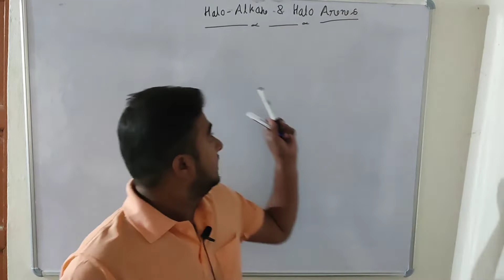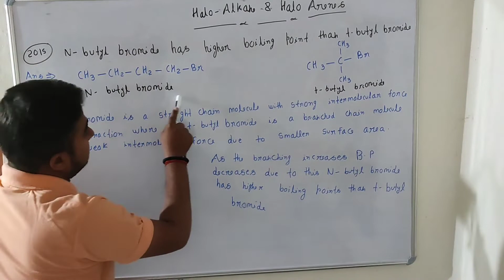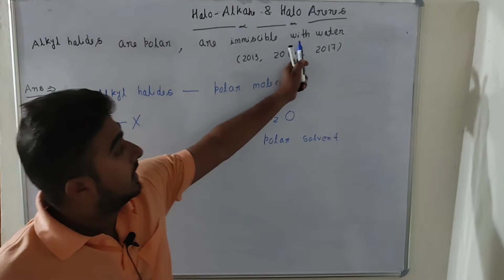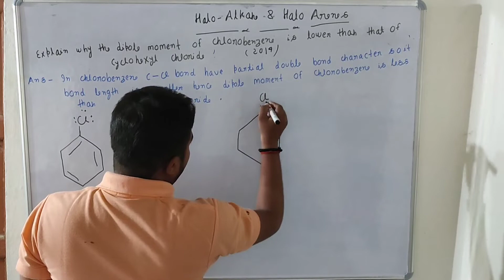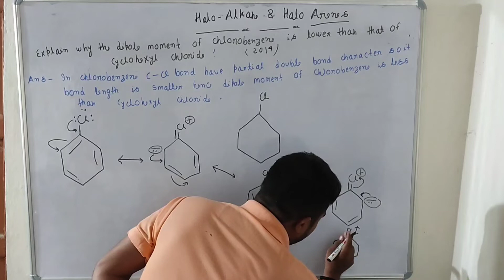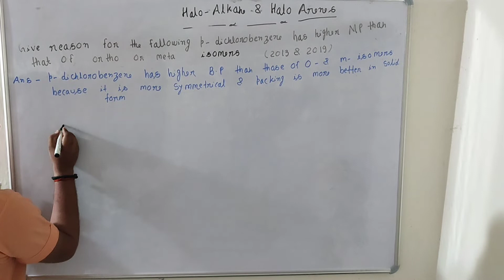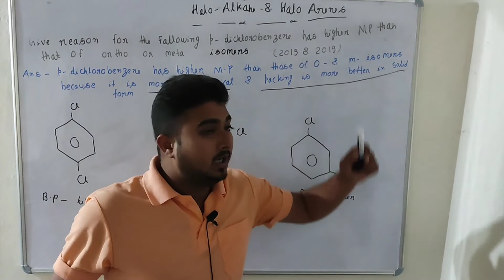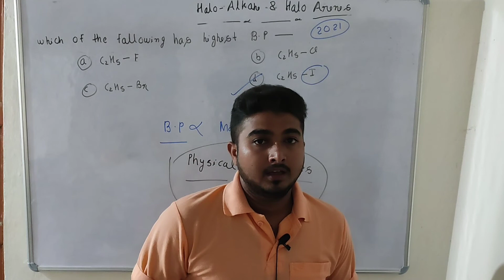Previous year questions of halo alkane and halo arenes physical properties of halo alkane &arenes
This video contains previous year questions of halo alkane and halo arenes those who were  asked by relating to physical properties
physical properties of halo alkane &arenes
physical properties halo alkane and arenes